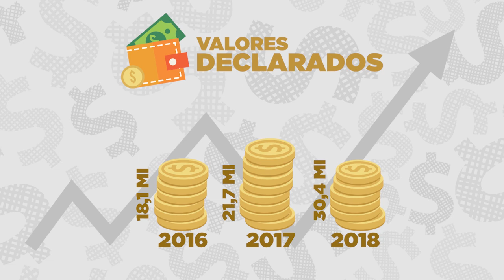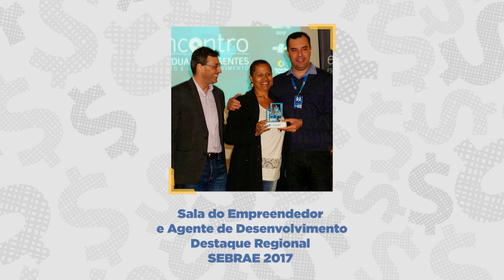Sala do Empreendedor de Paranavaí - Prefeitura de Paranavaí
Hey, hoje queremos te apresentar a Sala do Empreendedor! 🚀

Se você sonha em ter um negócio próprio, gostaria de buscar novas oportunidades e não depender somente do salário, este vídeo 📹 pode abrir sua mente.

Viu só como Paranavaí vem alcançando ótimos resultados?

Então compartilhe com aquela pessoa que tem espírito empreendedor! ⤵